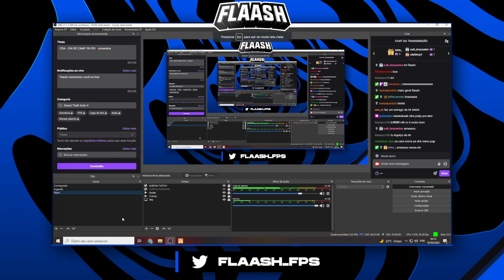FLAASH AMASSANDO O M*TEL DE HK *3K DO FLAASH*!! GTAV RP